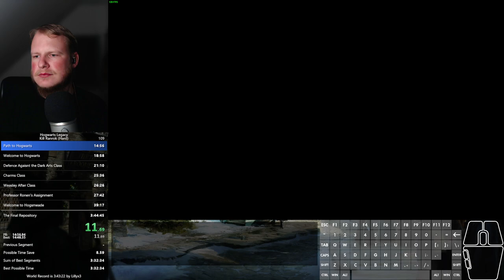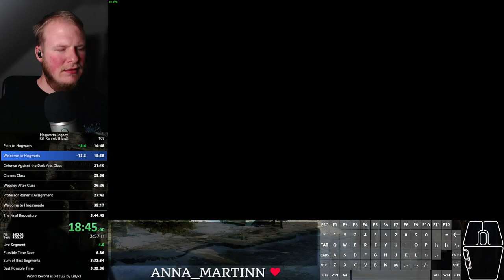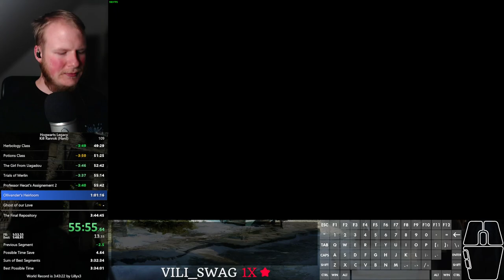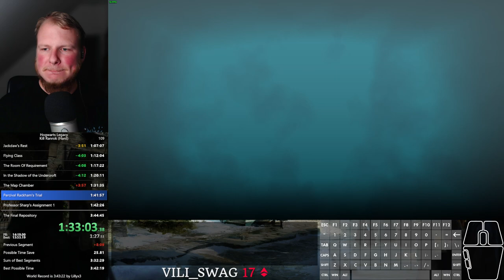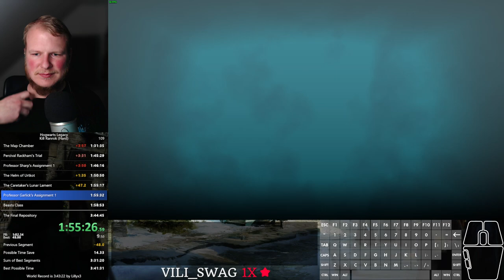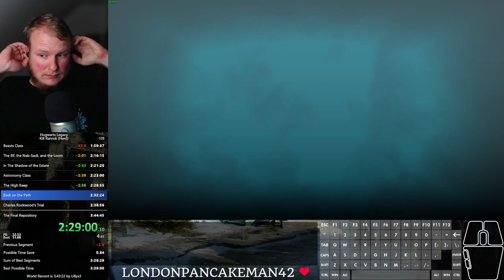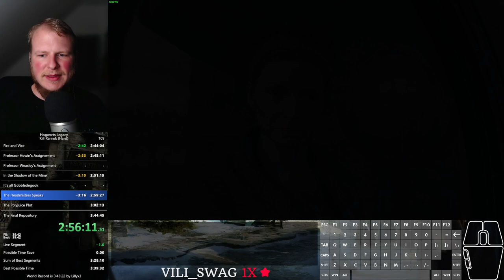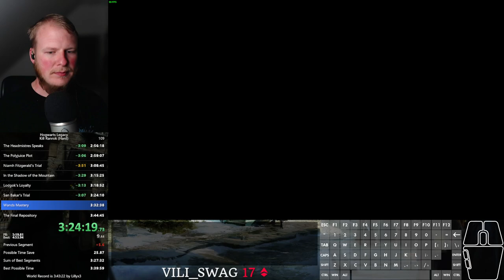Hogwarts Legacy speedrun - Kill Ranrok (hard) in 3:41:40 (Old WR)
RTA: 3:56:35
XP-duping (Starts at 1:26:35) was discovered some days ago, and this just happened to be the first run to include it and actually finish :P Lots of time still left to save!